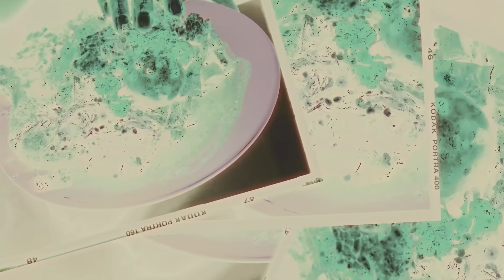3 JAM LUDES! NASI PADANG SULTAN HARGA RAKYAT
Ganti Minang Pak Jho 2

 Jl. RS. Fatmawati Raya No.96, Pd. Labu, Kec. Cilandak, Kota Jakarta Selatan, Daerah Khusus Ibukota Jakarta 12450